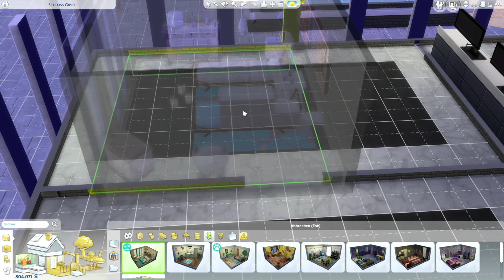Die Sims 4 Staffel 2 #72 Umzug in die Promi Villa [Let's Play] [deutsch]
The Sims 4 Let's Play

SPIELBESCHREIBUNG:

Lass deiner Fantasie freien Lauf und erstelle eine einzigartige Welt, die deine Persönlichkeit widerspiegelt! Erkunde und gestalte von Sims bis hin zu Häusern und vielen anderen Elementen jedes Detail. Lege das Aussehen, die Verhaltensweise und die Kleidung deiner Sims fest und entscheide, wie sie jeden einzelnen Tag verbringen. Entwirf und baue fantastische Häuser für jede Familie und richte sie mit Möbeln und Deko nach deinem Geschmack ein. Besuche verschiedene Nachbarschaften, um andere Sims zu treffen und mehr über deren Leben zu erfahren. Entdecke wunderschöne Schauplätze mit einzigartigen Landschaften und stürze dich spontan in Abenteuer. Meistere die Höhen und Tiefen des alltäglichen Lebens und beobachte was geschieht, wenn du Szenarien aus deinem Leben nachspielst! Erzähle deine Geschichten auf deine Art, während du Beziehungen aufbaust, Karrieren und Lebensziele verfolgst und immer tiefer in dieses außergewöhnliche Spiel eintauchst, in dem die Möglichkeiten endlos sind. Spiele Schicksal!